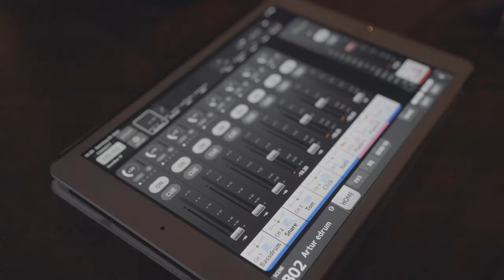Artur Ferchow - LIVE (Köln Piranha)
Konzert Eindrücke vom 24.09.22 im Köln Piranha.